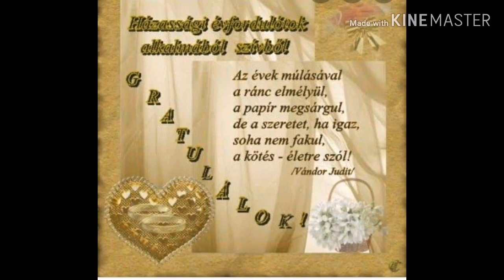Évforduló keringő-Bitai Attilának és Editnek